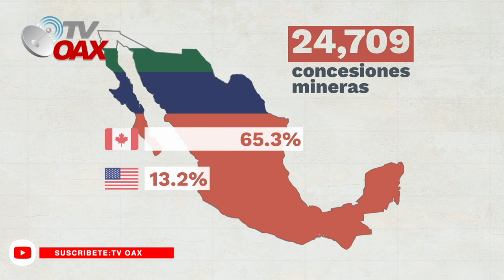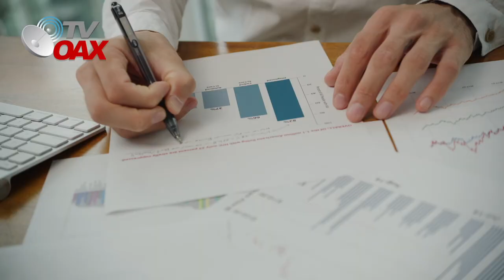😲Mexico tiene mas LITIO de lo que parece, Potencias Mundiales tienen la mira en Mex.💸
De acuerdo con estimaciones del Servicio Geológico Mexicano (SGM) hay yacimientos de litio en localidades de al menos 18 estados del país, es decir, en más de la mitad de las entidades mexicanas es posible hallar este mineral llamado a ser el petróleo del futuro por su importancia en la movilidad de los autos eléctricos.